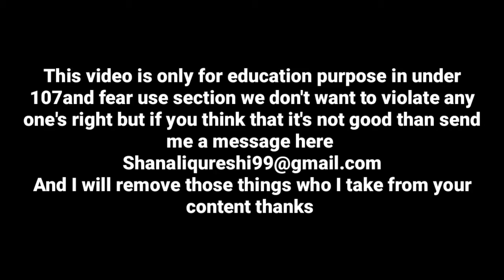maxima 2022 another Nissan car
Nissan maxima details